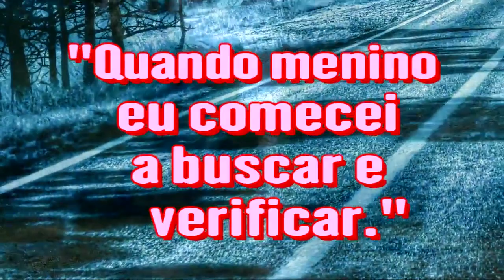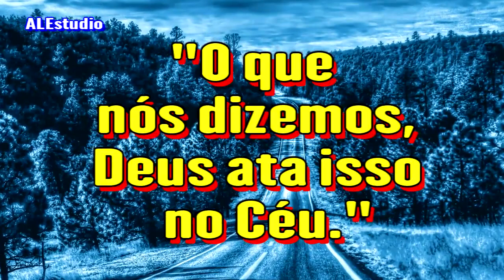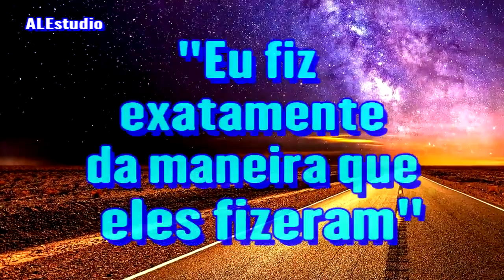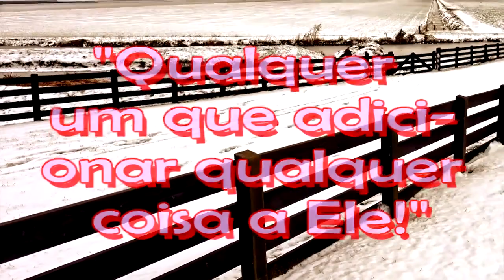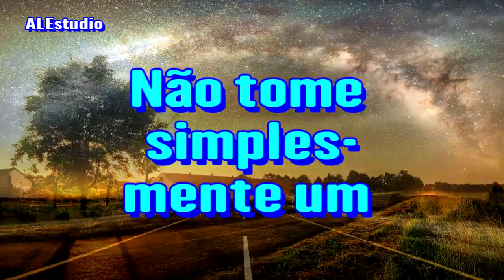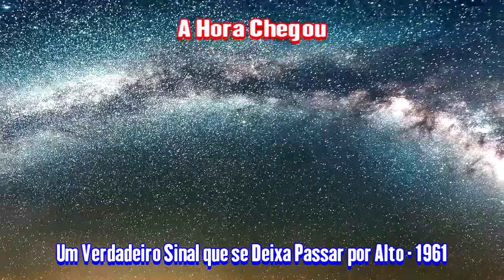Voltemos Ao Pentecostes Original - Ir. Branham